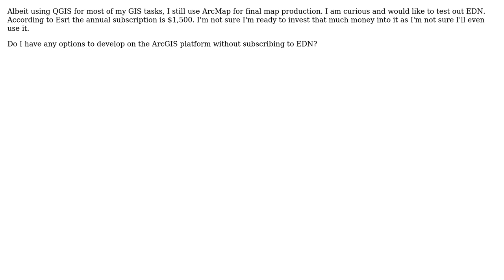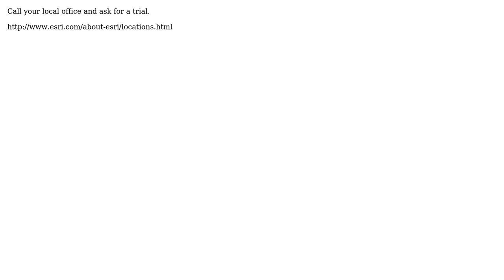GIS: Is it possible to try Esri Developer Network (EDN) without purchasing license? (2 Solutions!!)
GIS: Is it possible to try Esri Developer Network (EDN) without purchasing license?

With thanks & praise to God, and with thanks to the many people who have made this project possible! | Content (except music & images) licensed under CC BY-SA | Music | Images & others | With thanks to user PolyGeo user James Fee user Hairy user dassouki and the Stack Exchange Network Trademarks are property of their respective owners. You are responsible for your own actions.